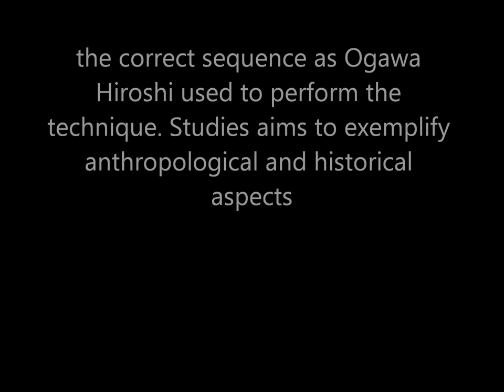Ogawa Ryu Kenjutsu Kumitachi Nihon Me